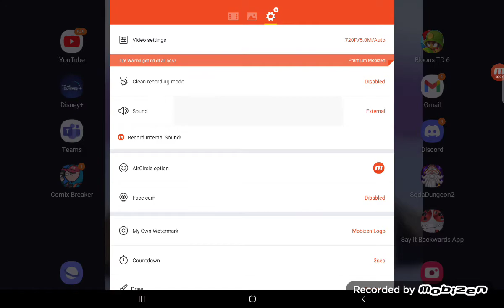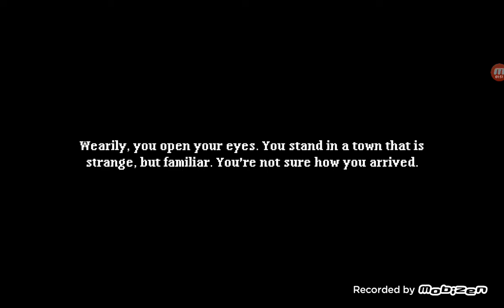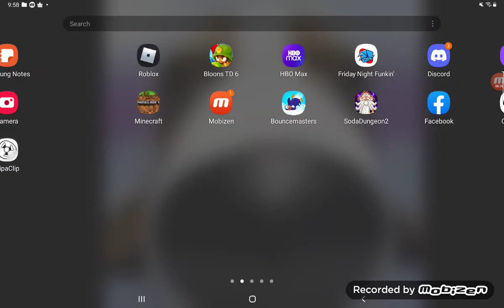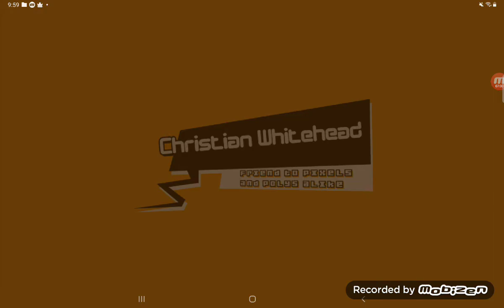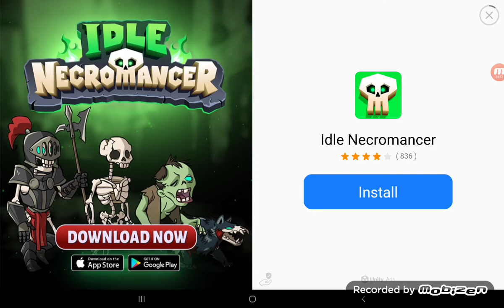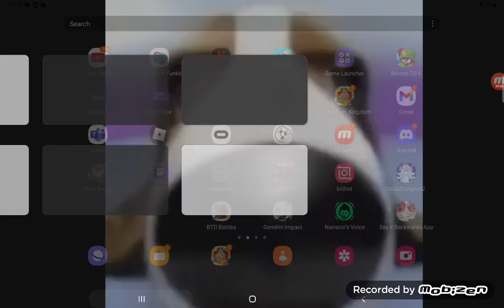soda sonic cd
speed run of sonic cd coming to day at 3 o clock